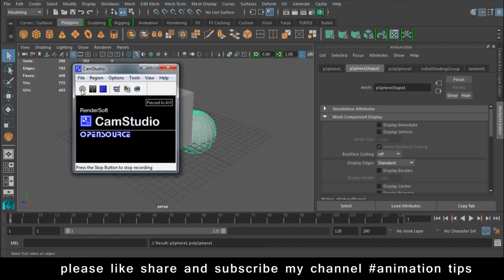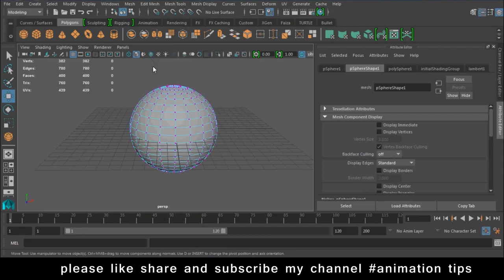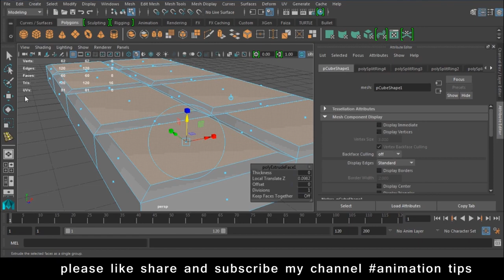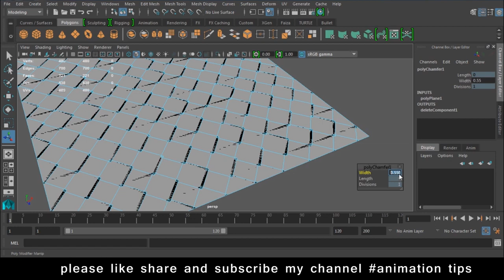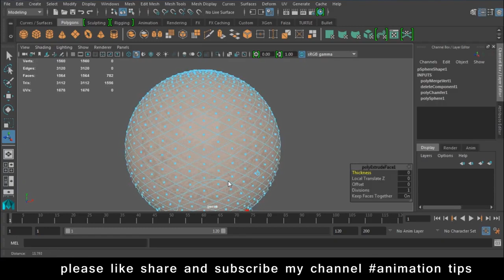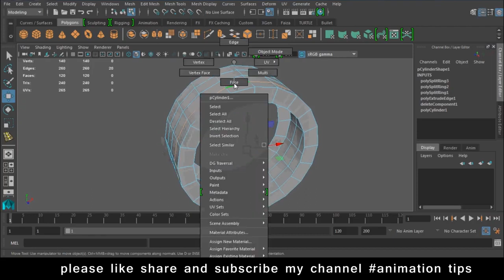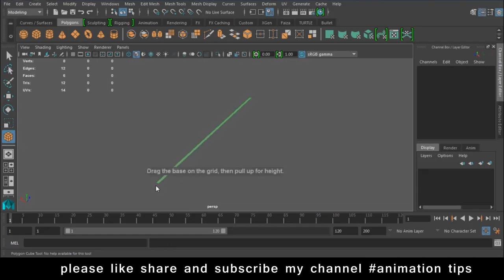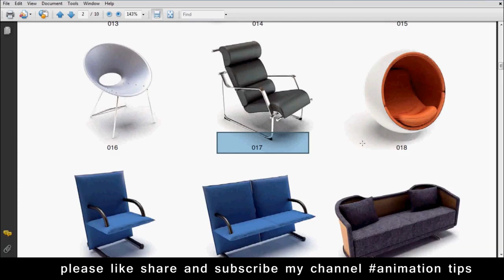Maya Modeling Tutorial maya modeling tutorial advanced in Hindi Lesson 11